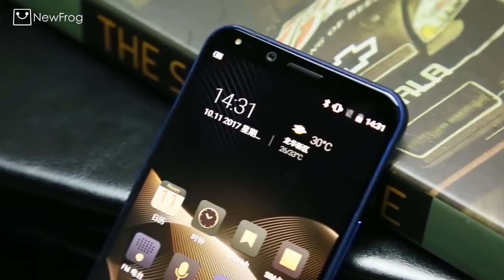NewFrog | LEAGOO S8 Pro Android 7.0 Octa-Core 4G Phone with RAM 6GB ROM 64GB Memory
Main features:
5.99" HD IPS + Dual Network Standby + Android7.0 + 6GB RAM + 64GB ROM + Wi-Fi + GPS + FM + 5.0MP Front camera+ 13.0MP Rear camera + 3050mAh battery + Octa-Core + Bluetooth 4.0

Specification:
Brand : LEAGOO
Model : S8 Pro
Color : Black ;Blue
SIM Card Type : Nano SIM
SIM Card Quantity : 2
Dimensions : approx.6.21 in x 2.93 in x 0.31 in (15.78 cm x 7.45 cm x 0.8 cm)
Weight : approx.5.54 oz (157 g)

Network:
Network Type  2G , 3G , 4G
2G : GSM: 850(B5)/900(B8)/1800(B3)/1900(B2)MHz
3G : WCDMA: 900/2100MHz
4G : FDD_LTE: (1/3/7/8/20);
WLAN : Wi-Fi 802.11 a,b,g,n

System:
Operating System : Android 7.0
CPU Processor : MT6757 2.6GHz
CPU Core Quantity : Octa-Core
GPU : Mali-T880 MP2

Storage:
RAM : 6GB
ROM : 64GB
Memory Card : TF card
Max. Expansion Supported : 256GB

Display:
Touch Screen Type : IPS
Screen Resolution : 2160*1080
Screen Size ( inches) : 5.99''

Camera:
Camera type : 2 x Cameras
Camera Pixel : 13.0MP
Front Camera Pixels : 5.0MP

Other Features:
Language : Afrikaans / Indonesian / Malay / Czech / Danish / Germany(German) / Germany (Austria) / English(United Kingdom) / English(United States) / Spanish(Espana) / Spanish(Estados Unidos) / Filipino / French / Croatian / Zulu / Italian / Swahili / Latviesu / Lithuanian / Hungarian / Dutch / Norsk bokmal / Polish / Portuguese(Brasil) / Portuguese(Portugal) / Romanian / Rumantsch / Slovak / Slovenscina / Finnish / Swedish / Vietnamese / Turkish / Russian / Greek / Hebrew / Arabic / Hindi / Thai / Korean / Simplified Chinese / Traditional Chinese.
GPS  : Yes
Features : Wi-Fi , GPS , FM , Bluetooth
Sensor : G-sensor
I/O Interface : USB Type-c
Format Supported : WAV, AMR, MP3, MID, 3GP, RM, MPEG-4, AVI
Radio Tuner : FM

Note:
Please allow 1-3mm differs due to manual measurement.
Due to the different display and different light, the picture may not show the actual color of the item. Thanks for your understanding.

Package Content:
1 x Phone
1 x USB Cable
1 x Pop-up Pin
1 x EU Charger
1 x Three Layer Protective Film
1 x TPU Case
1 x User Manual
1 x Warranty Card
1 x Gift Box